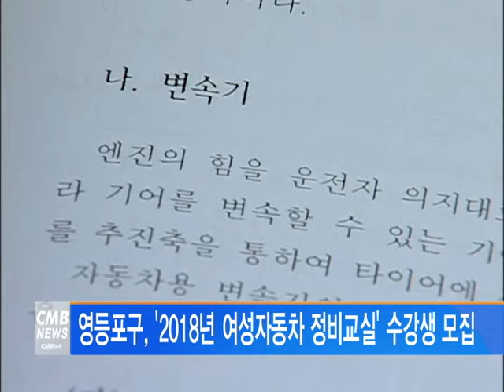[서울뉴스] 영등포구, '2018 여성자동차 정비교실' 수강생 모집